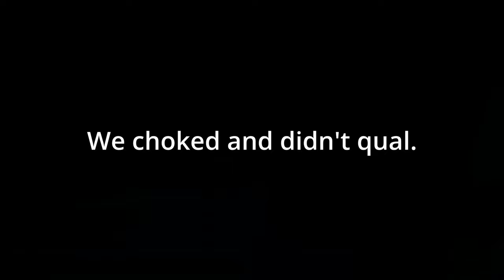Biggest Choke Ever | Road To Pro Ep.12